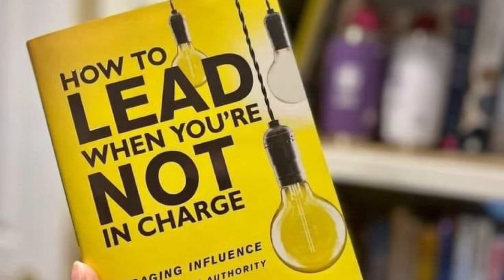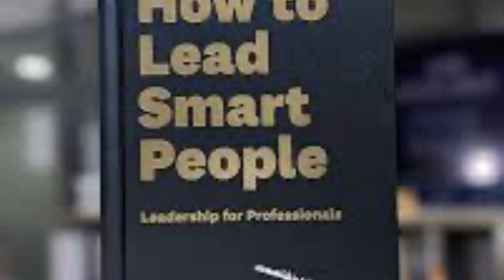15 key lessons from "How to Lead When You're Not in Charge Study Guide: